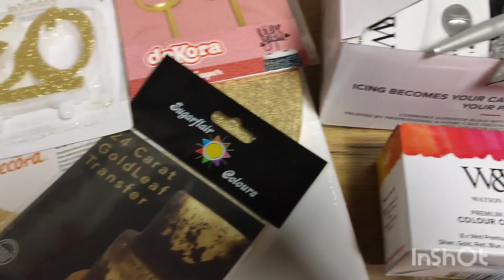BIRTHDAY GIFT I CAKE ITEM HAUL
BIRTHDAY GIFT AND CAKE ITEM HAUL
PROFESSIONAL AIRBRUSH CAKE DECORATING KIT

My channel is all about family vlogs and you will find my humble family living abroad and lifestyle this include, family lifestyle vlogs, toys and gadgets review, unboxing video, reaction video, party games and challenges, prank video, travel and tour adventures, how to and DIY, cooking and food reviews, ASMR short videos, satisfying short videos, short videos, kids tag &  play, and live streaming.

livestream,